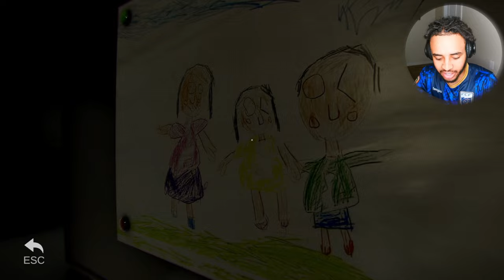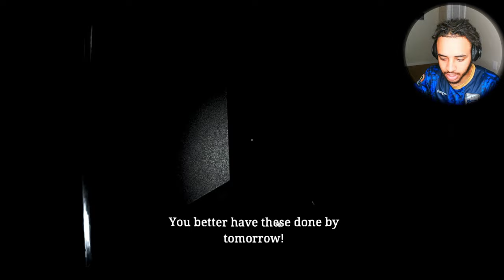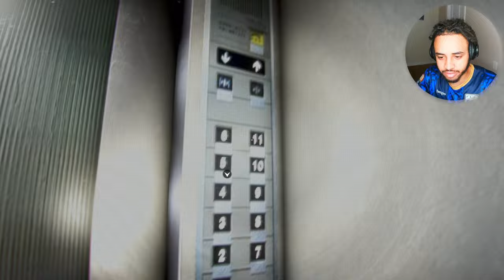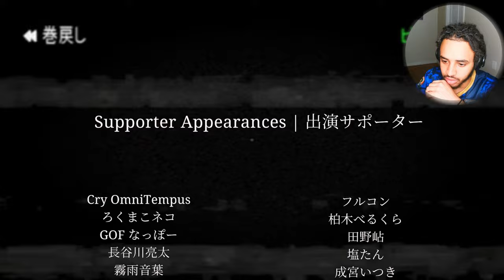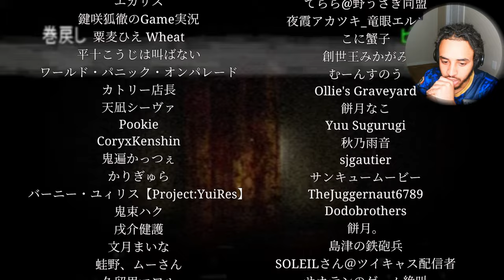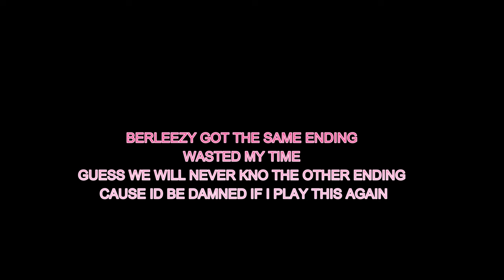This JUMPSCARE sent ME to the SHADOW REALM |NIGHT SECURITY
Chillas art has no chill this one scared the life out of me respect to any night security guards cause this job OD but what's the ghost/mostersbeef with me i'm not the one who hurt her every floor i go up she just gets angrier
JUMPSCARES FUNNY MOMENTS AND A WHOLE LOT OF FOLDING YOU NAME IT I DID IT THIS IS A GREAT HORROR GAME BY CHILLA’S ART